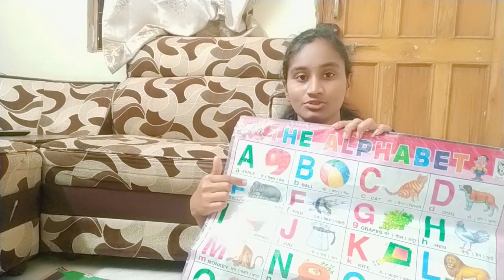how to teach kids in easy method || telugu vlogs||study with me||sweety thoughts ||study time